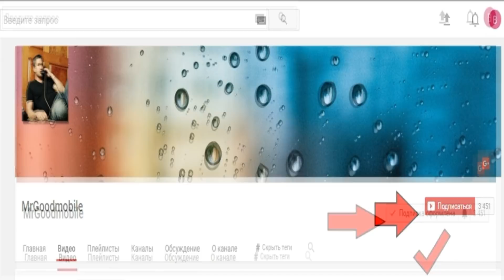Посылка очень редких и дорогих телефонов из 1999 года по 2010 год Ретро коты в мешке Made in Finland